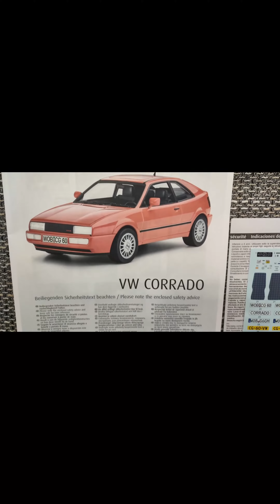VW Corrado Revell 1/24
Hello, thank you very much for the support in the form of Subscription and Likes..😀👏👍

Nezapoměň mě sdílet a hledat pod názvem.: @ramoonVideo